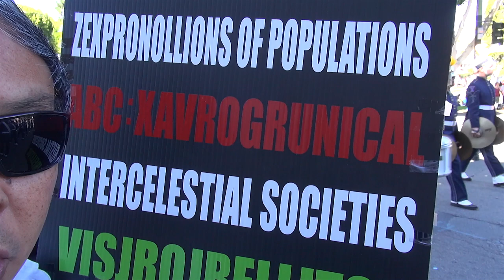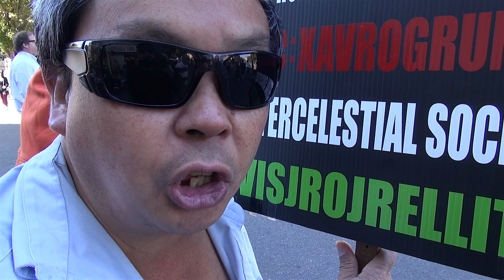Italian Heritage (Columbus Day) Parade 2013 San Francisco North Beach (compilation)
Formerly known as the "Columbus Day Parade", the 2013 "Italian Heritage Parade" in San Francisco's North Beach neighborhood.  Sunday, October 13, 2013.

There are at least three typos in the captions that I discovered a little too late to go back and fix (d'oh!).  I was rushing through the captions late at night while sleepy and some typos snuck in.  Oh well, we'll see who notices.  Maybe we'll have a contest.

Index:

00:00 Washington Square Park, Ferraris and other Italian cars on display.
00:41 Start of parade (visible in distance).
01:00 Sheriff's Department on horseback.
01:30 San Mateo High School Marching Band.
01:50 David Chiu, San Francisco Supervisor, District 3.
02:30 Hon. Mauro Battocchi, Consul General of Italy.
02:36 Nicola Luisotti, S.F. Opera Music Director.
02:41 Massimo Maresaco, Scientific Attache, Dr. Paula Ebranit, Education Attache.
02:46 Paolo Barlera, Institute of Italian Culture.
02:51 Pasquale Esposito, Italian Tenor.
02:56 Joe Russoniello, Grand Marshal.
03:03 John Parente, President, Columbus Celebration Committee, Inc.
03:07 Anthony Passanisi, Parade Chairman.
03:13 Knights of Columbus.
03:16 Edward P. Huestis, State Treasurer, Knights of Columbus.
03:31 Queen Mother, Esther Bermani Schaukowitch.
03:37 Angela (Riccio) Silva, 2013 Queen Isabella and Court.
03:49 Rae Mignola, Queen Mother Emerita.
03:56 Gianna Giambalvo Tesler, Past Queen 2012.
04:02 American Legion Cathay Post No. 384.
04:05 Diana Weng, Miss Sing Tao 2012.
04:33 Native Sons of the Golden West, Twin Peaks Parlor #214.
04:46 Balloon Platoon, Centerpointe Presbyterian Church, Pleasanton.
05:48 Archbishop Riordan High School, San Francisco.
06:09 SS. Peter & Paul Salesian School, San Francisco.
06:45 North Queens Drill Team, Lynnwood, WA.
07:07 Past Queen Isabellas.
07:18 Shriners.
08:23 Peroni dancers.
08:51 Galileo High School, San Francisco.
10:02 "vigili del fuoco".
10:29 Italian American Social Club, San Francisco.
10:50 Maureen Freschet, Queen Isabella, Peninsula Italian American Social Club, San Mateo.
11:03 "Emperor Norton I".
11:31 Ygnacio Valley High School, Concord.
11:39 Ricco Italian Dancers.
12:51 Lynn Lawrence Murphy, State President, Order Sons of Italy in America.
12:59 Gianna Buldo, State Queen, Order Sons of Italy in America.
13:23 Frank Chu, victim of the 12 Galaxies, secret movie star.
14:49 Oakland Military Institute.
15:50 Rotary Club.
16:01 Fiats.
16:09 American Chinese Cultural And Art Association.
16:40 Fei Tian Academy of the Arts California.
17:03 San Francisco Horsemen's Association.
17:36 Stockton Street, scooters, Vespas.
17:56 Maltese - American Community Organizations of the San Francisco Bay Area.
18:20 Louis J. Vella, Hon Consul General, Republic of Malta in San Francisco.
18:38 San Francisco Firefighters Local 798.
18:51 Michelle West, Columbus Day Queen, Italian American Federation.
19:14 Dante Club, Saint Mary's College of California.
19:23 San Francisco Horsemen's Association.
19:56 Water taxi.
19:59 Washington Square Park, Saints Peter and Paul Church, Coit Tower.
20:07 Green Street, horses.
20:28 Columbus Avenue, Transamerica Pyramid.
20:34 Stockton Street, heading towards Chinatown.
20:39 Closing credits.

All video shot by me.  Opening and closing music licensed from AudioMicro.com.